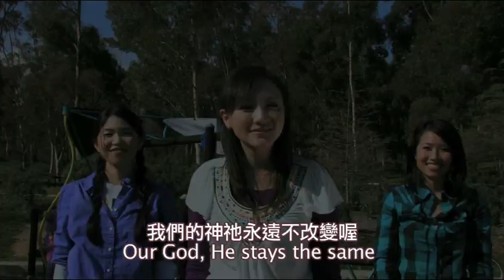【雲上太陽 The Sun Above the Clouds】 舞蹈教室 - 讚美之泉兒童敬拜讚美專輯 (1) 小小的夢想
【讚美之泉兒童頻道 SOP Kids Channel】@StreamofPraiseKids

此影片為讚美之泉發行的兒童舞蹈教室，收錄於兒童敬拜讚美專輯 (1) 小小的夢想 Little Dream。讚美之泉網路商城亦提供實體及數位專輯/單曲/伴唱曲/歌譜購買，各大音樂串流平台也可取得所有讚美之泉出版歌曲。請使用正版支持讚美之泉音樂事工，您的慷慨奉獻也將幫助我們繼續推出原創敬拜歌曲。

🎧 讚美之泉兒童敬拜讚美專輯 (1) 小小的夢想 Little Dream
各大音樂平台現已上架：

雲上太陽 Sun Above the Cloud
詞： 吳幸肅 Amy Wu 、巫婧茹 Joanne Wu
曲： 巫婧茹 Joanne Wu

無論是住在 美麗的高山
或是躺臥在 陰暗的幽谷
當你抬起頭 你將會發現
主 已為你我而預備

雲上太陽 它總不改變
雖然小雨灑在臉上
哈 它不改變